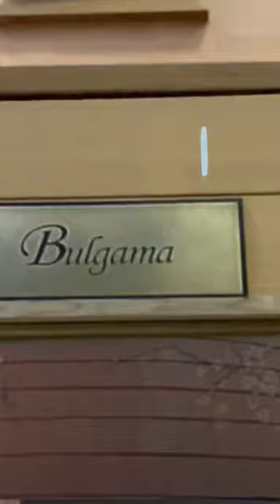Spa Castle in Dallas Texas pt. 3